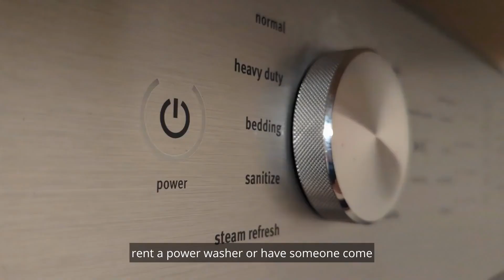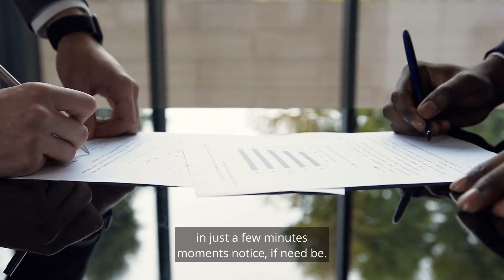Thinking about selling your house? Let's Talk Curb Appeal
If you are thinking about Selling your home, then watch this video for 5 Curb Appeal Tips.